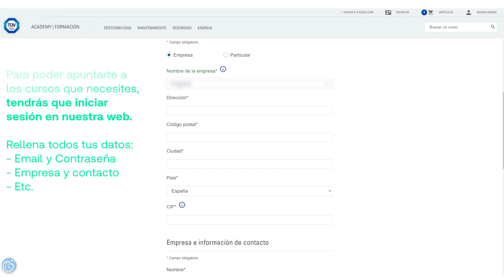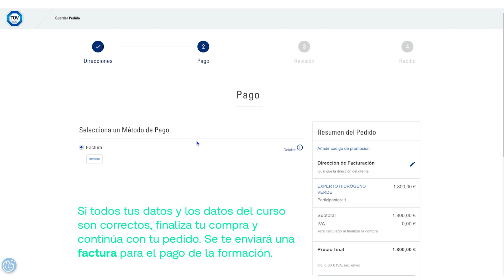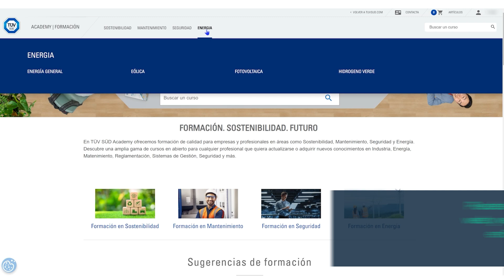¿Cómo puedo navegar por la nueva web de TÜV SÜD Academy? Te lo explicamos...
Descubre cómo puedes navegar a través de las formaciones y cursos de TÜV SÜD Academy en nuestra nueva web. Conoce con nosotros cómo darte de alta en nuestra web e inscribirte a nuestras formaciones.